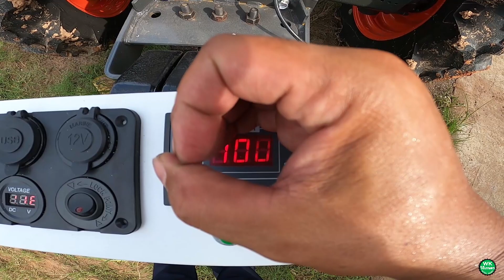ผานทำรุ่นมัน การทำงานของมอเตอร์ปั่นปุ๋ย สำหรับรถไถล้อสูง 45,900 บาท สนใจล้อ ผาน 080-4802743 โคราช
ถ้าชอบอย่าลืมกดไลค์และกดติดตามเพื่อรับชมคลิปใหม่ๆเกี่ยวกับ เครื่องจักรเกษตร ด้วยนะครับ
เฟสบุค วิถีเกษตร คนเอามัน